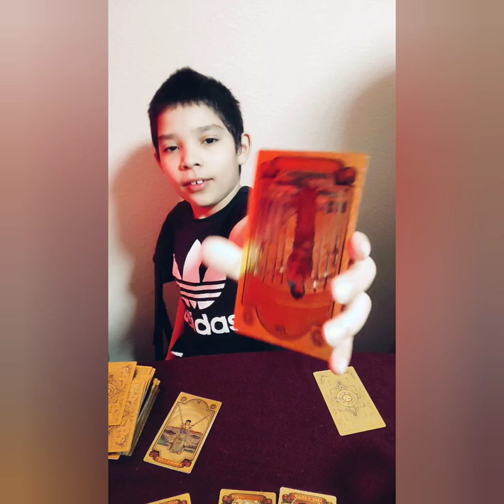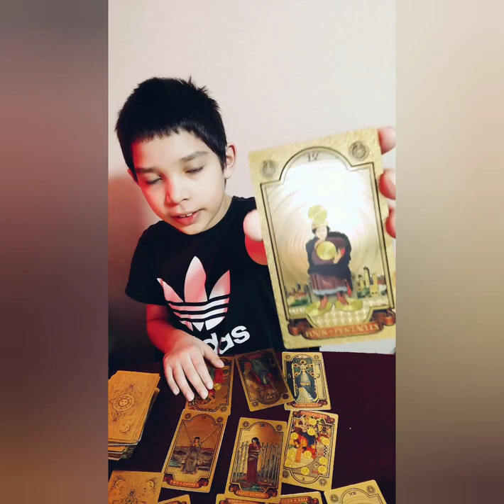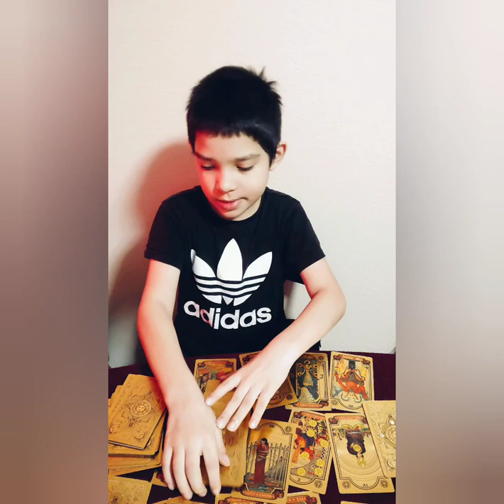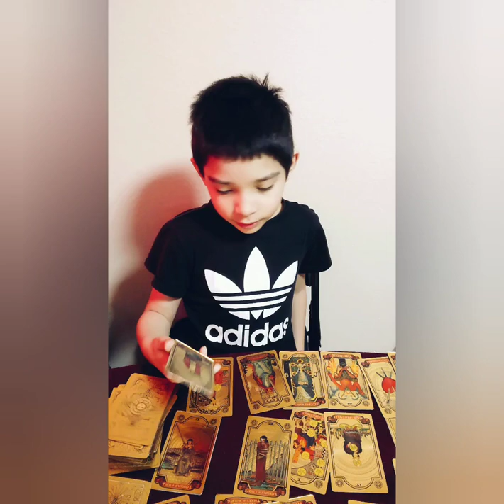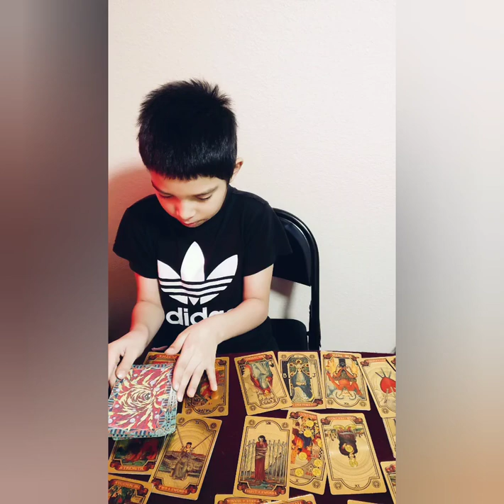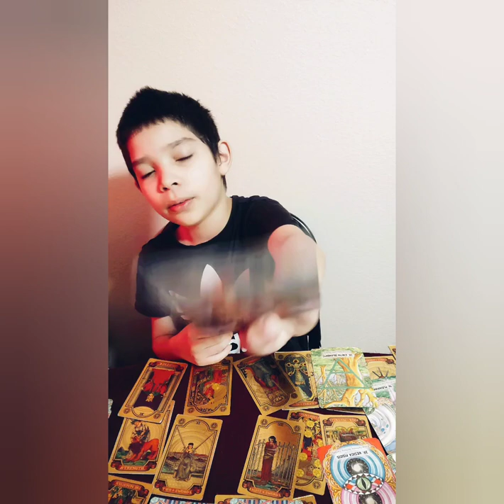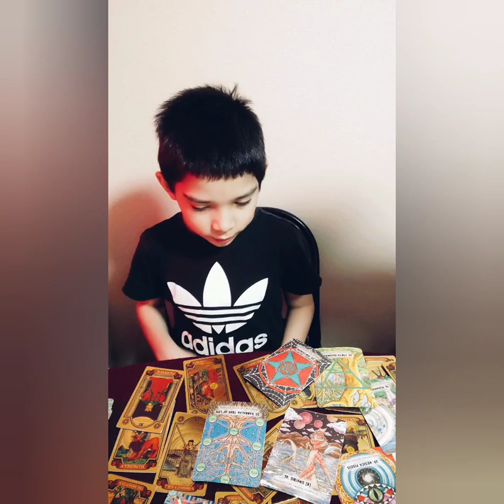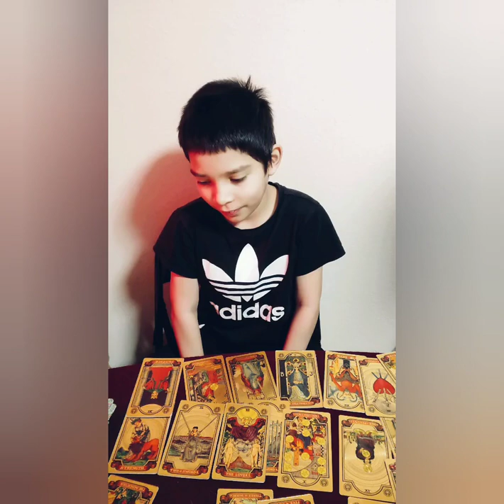All Signs: Oliver does tarot! 💜😊